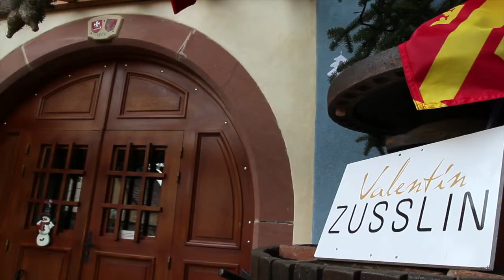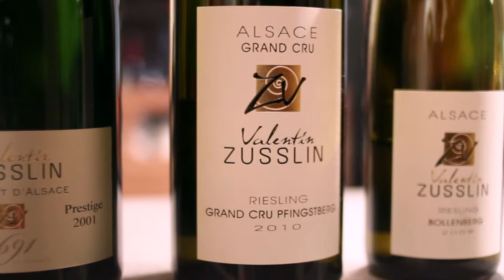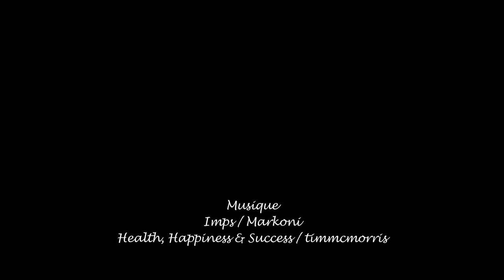Domaine Valentin Zusslin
Nova Vina : Le Plaisir Simplement